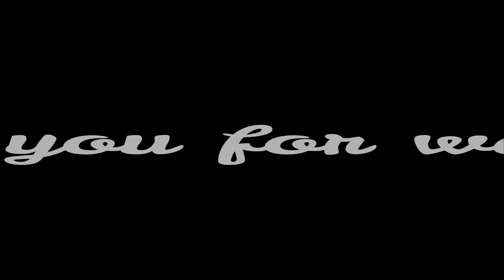【祝8歳】誕生日おめでとう/馬刺し時々野菜/【ミニピン】8th Birthday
2022年８月24日

（すっかり秋になりましたが・・・）
娘　めでたく8歳の誕生日をむかえました。
病気も大きな怪我もなく元気に過ごせていることに感謝です。
毎年恒例の　モニ母の手作りバースデーディナー。
今年のメインは・・・
馬刺しのローストでした♪